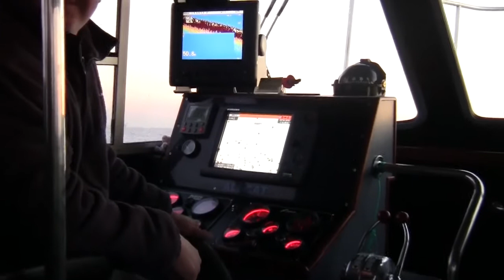Famous Fishing charters on the Ali Cat 27th Sept 2015 part 3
Here is another short video from 27th Sept 2015 showing some of the Anglers aboard the Ali Cat. Still some good fish been caught,